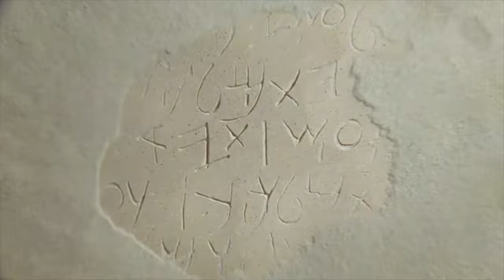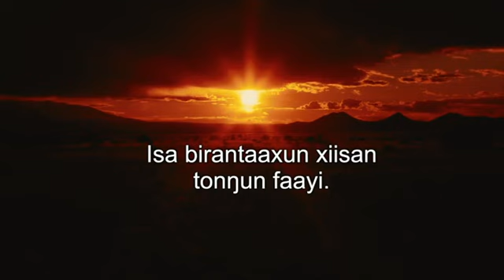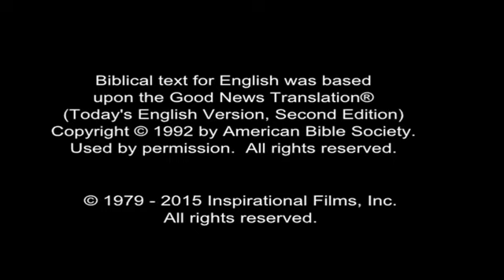Annabi Isa xibaare (Soninke)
Isa Alimasiiwu xibaare nan giri Luka Linjiili Sooninkanxanne La vraie histoire de la vie d'Isa al-Masih en langue soninké